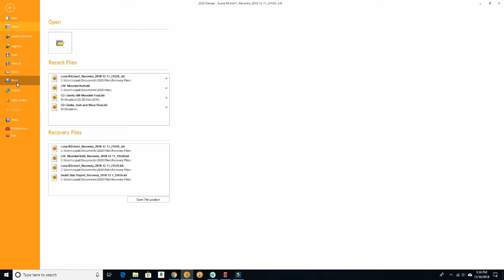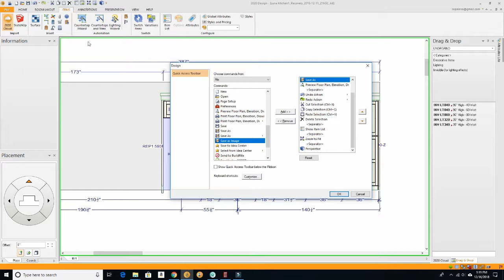2020 in Under :10-Customizing the Quick Access Toolbar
How to customize the Quick Access Toolbar in 2020 V10 and 11